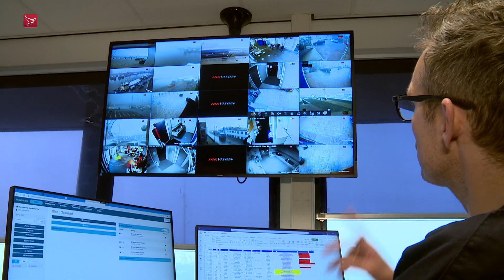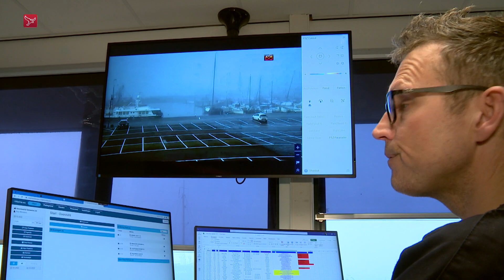Puzzelen door kerstdrukte in haven van Urk: 'Het is improviseren'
Het is passen en meten om alle boten en schepen in de haven van Urk aan te leggen. Traditiegetrouw is het rond de Kerst op Urk erg druk in de haven  omdat veel kotterschippers thuis kerst willen vieren. De havenmeesters moeten ook dit jaar weer puzzelen om alle reserveringen een goede ligplaats te geven.